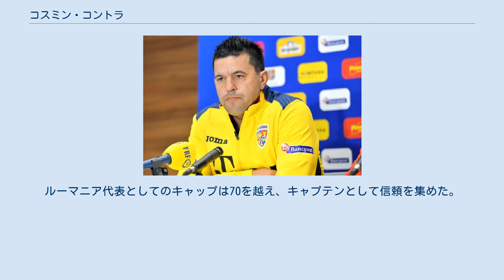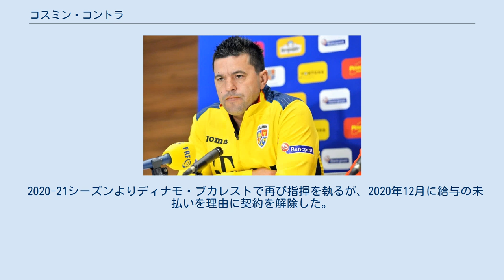コスミン・コントラ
FCポリテフニカ・ティミショアラの選手
コスミン・マリウス・コントラ（Cosmin Marius Contra, 1975年12月15日 - ）は、ルーマニア・ティミショアラ出身の元同国代表サッカー選手、現サッカー指導者。
現役時代のポジションはディフェンダー（右サイドバック）。
 コズミン・コントラと表記されることもある。
 攻撃的な攻め上がりが持ち味であった。
ルーマニア代表としてのキャップは70を越え、キャプテンとして信頼を集めた。
警告を受ける機会が多く、2008-09シーズンにはおよそ100分に1枚の割合でカードを受けた。
 1993年に地元クラブであるFCポリテフニカ・ティミショアラでデビューすると、1995年に同国の強豪ディナモ・ブカレストに移籍。
1999年にスペインのデポルティーボ・アラベスに80万ドルの契約金で移籍。
1999-00シーズンには、1部昇格組でありながらUEFAカップ出場権を獲得するクラブの原動力となり、翌シーズンには同大会の準優勝に貢献。
2001年にはUEFAチーム・オブ・ザ・イヤーに選出された。
 2001年にセリエA・ACミランへの移籍を果たす。
ミランではリーグ戦29試合に出場し3得点を挙げるなどの成績を残したが、1年でアトレティコ・マドリードへ500万ポンドの移籍金で加入しプリメーラへ復帰した。
アトレティコでの1年目は31試合に出場したが、2003-04シーズンは足首靭帯の負傷もあり3試合の出場に留まる。
2004年8月31日にプレミアリーグ昇格組のウェスト・ブロムウィッチ・アルビオンFCにシーズンローンで加入し、翌年には母国のFCティミショアラへ期限付き移籍となった。
 2005年8月にヘタフェCFに2年間の長期レンタル移籍。
2005-06シーズンに左サイドバックのマリアーノ・ペルニアと共に形成したサイド攻撃で再び脚光を浴びることとなり、翌シーズンから完全移籍に移行する。
2007年と2008年のコパ・デル・レイ準優勝、UEFAカップ 2007-08準々決勝進出に貢献した。
 2010年1月にミチェル監督の構想外となると、同月26日にFCティミショアラへ移籍。
同年8月29日にクラブと新たな契約を結ぶと、その6日後となる9月15日にヴラディミル・ペトロヴィッチの後任としてクラブの選手兼任監督に就任した。
12月4日、マリアン・ヤンク会長との対立により解任された。
 ルーマニア代表として1996年にデビューすると2001年3月21日のジョージア戦で初得点を記録。
国際大会ではEURO2000とEURO2008に出場した。
2009年4月1日のオーストリア戦以降、代表チームから離れていたが、2010年8月に34歳で復帰を果たし、EURO2012予選のアルバニア戦に出場した。
 2012年7月、スペインに戻りセグンダ・ディビシオンBに所属するCFフエンラブラダの監督に就任する。
10試合を指揮してプレーオフ圏内につけていたが、10月にクラブとの契約を解除して以前からオファーを受けていたFCペトロルル・プロイェシュティの監督に就任。
2012-13シーズンはリーグ戦を3位で終えてUEFAヨーロッパリーグ予選出場権（2回戦から出場）を獲得し、クパ・ロムニエイでは優勝を果たした。
 2014年3月10日、現役時代を過ごしたヘタフェの監督に就任した。
 2014年12月18日、広州富力足球倶楽部の監督に就任した。
だがACLではグループリーグ敗退、リーグでもチームは低迷し、2015年7月22日に解任された。
 2017年9月22日、ロシアワールドカップ出場を逃したルーマニア代表代表の監督に就任した。
2019年11月に監督を退任した。
 2020-21シーズンよりディナモ・ブカレストで再び指揮を執るが、2020年12月に給与の未払いを理由に契約を解除した。